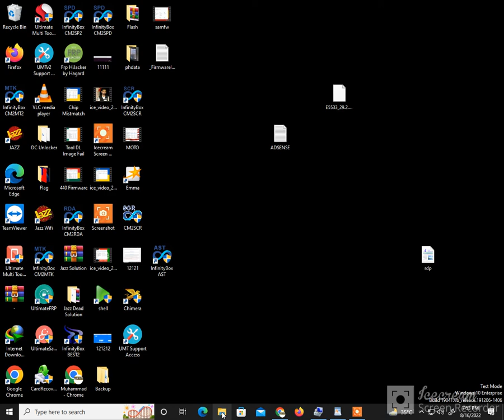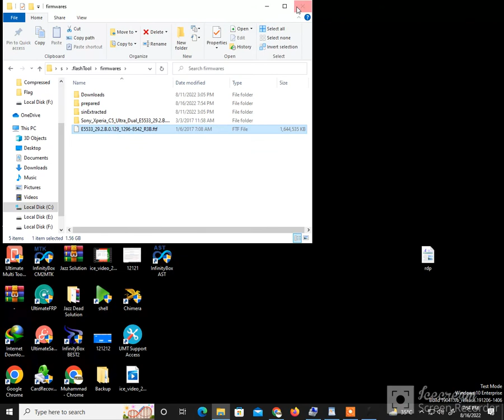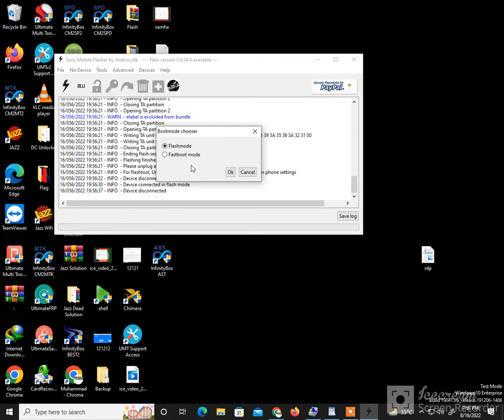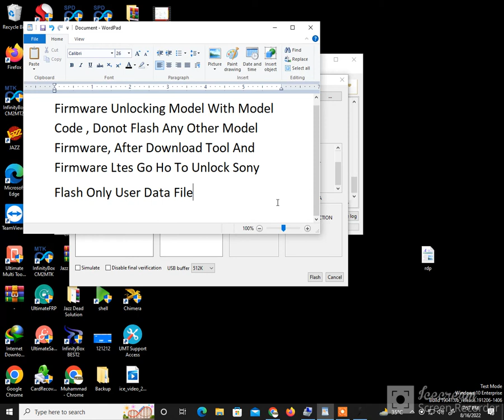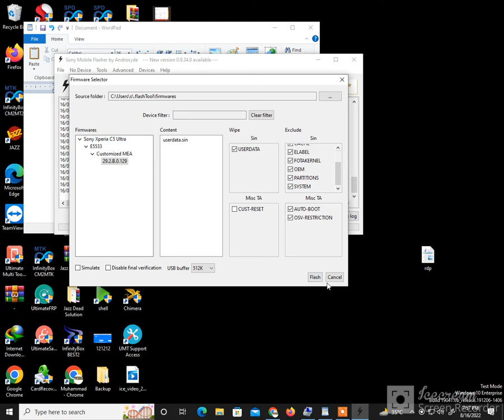All Sony Xperia unlock pattern | Sony Xperia PIN Password Remove Tools | Sony Flash Tool Download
All Sony Xperia Flash Tool Download, Unlock Sony Smart Phone Tab And Watch, Sony Xperia Tool For Flashing Sony Devices, Remove Lock,
best Flash tools For All Sony Mobile phone, Hard Reset Sony Phone, Factory Reset Sony Xperia, Remove Forget Password, Best Reset Tool